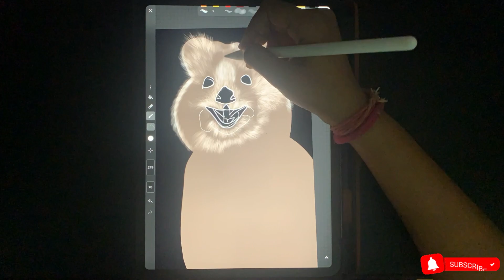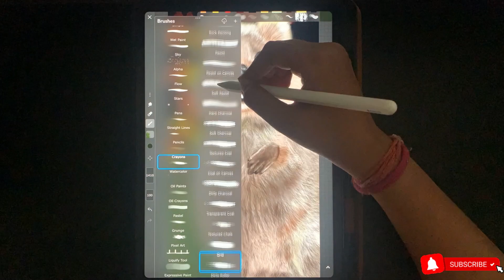Drawing a Realistic "Quokka" as 3D Portrait on an Ipad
Did I do justice to this Quokka? 😆 Watch this satisfying digital art time lapse of a Realistic Quokka, I made on an Ipad. And if you have any suggestions on what you want to see next, write down in the comments section down below. :-)